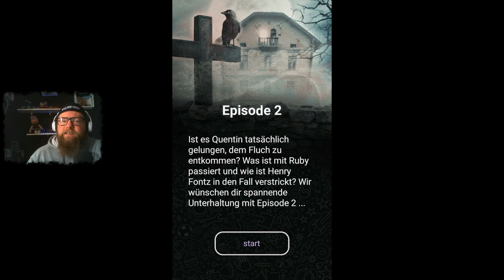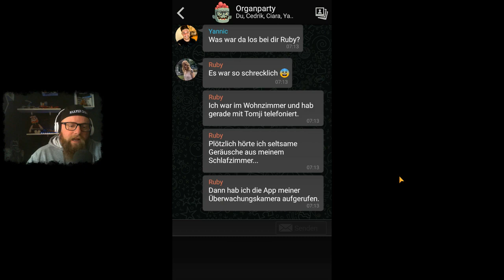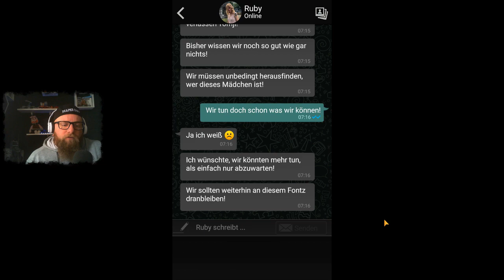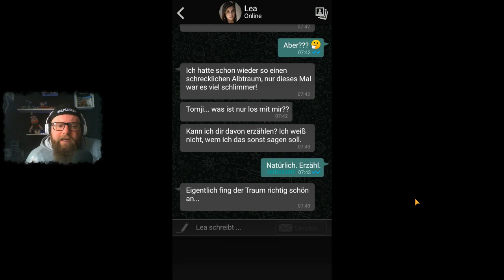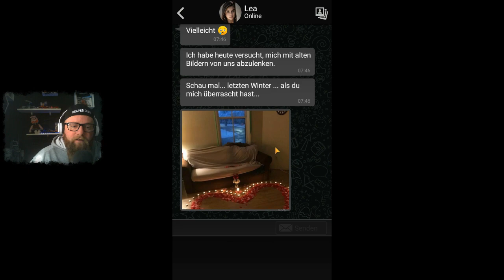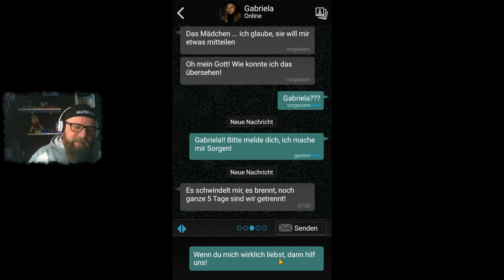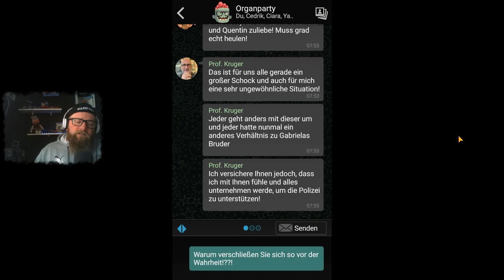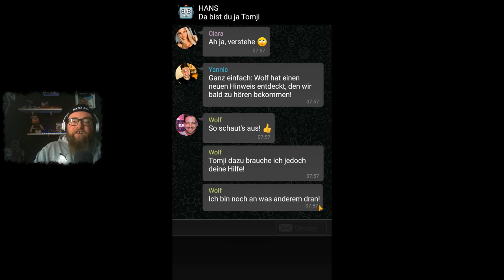The Sign - Ghost Dimension *Tomji* 👻 016 - Körperlose Stimmen [EPISODE 2]